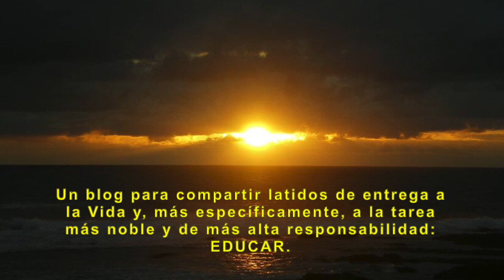La vacuna de la conciencia. José María Toro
Sobre la importancia de la conciencia en el modo como acogemos, afrontamos y respondemos a lo que la vida nos pone por delante.

Autor, entre otros, de:
"Mi alegría sobre el puente.Mirando la vida con los ojos del corazón" (2015)

Coautor de: MAESTROS DEL CORAZON. Hacia una Pedagogía de la Interioridad.Ed. Walters Kluwer.